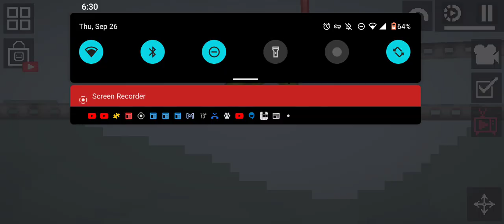Spacecrew Level 9 (P)